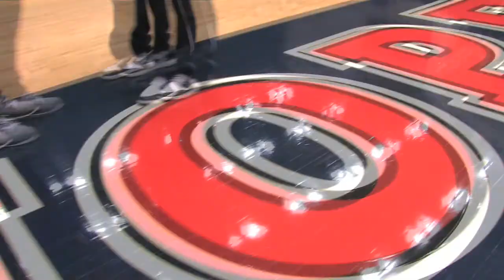Hope College Men's Basketball: 2009-2010 Season Preview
The Flying Dutchmen seek to maintain our tradition of excellence with a team that includes eight returning letterwinners from an 08-09 squad that finished second in the Michigan Intercollegiate Athletic Association (MIAA), competed in the NCAA Division III tournament and poisted a 21-8 season record.

Coach Glenn Van Wieren, who is in his 33rd year at the helm of the Flying Dutchmen, has a team that includes three freshman prospects, four sophomores, five juniors and two seniors. Van Wieren enters the season the sixth most active Division III coach with 639 victories and a 75% winning percentage.